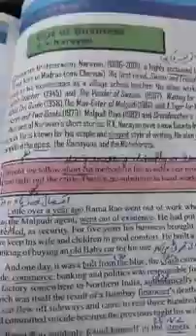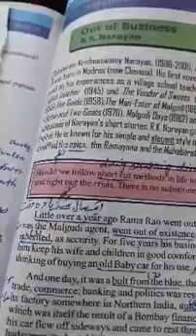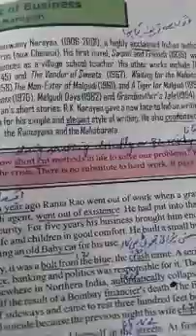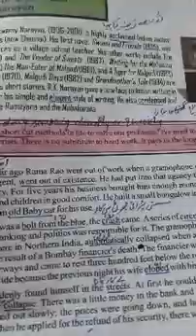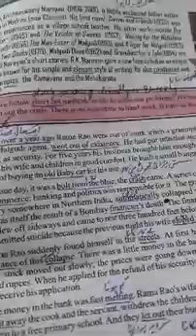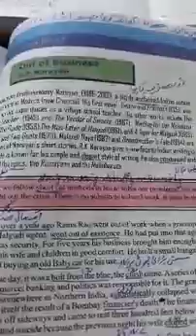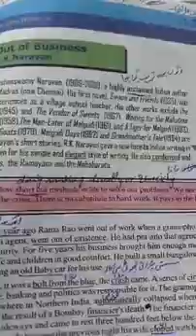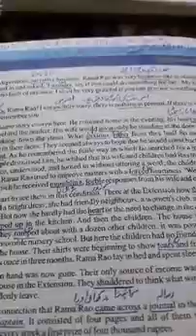class 10th, subject English, story topic (Out of Business by R.K Narayan)Lecture 02